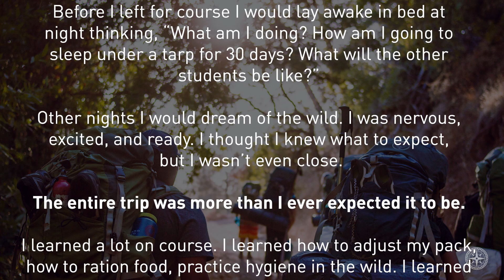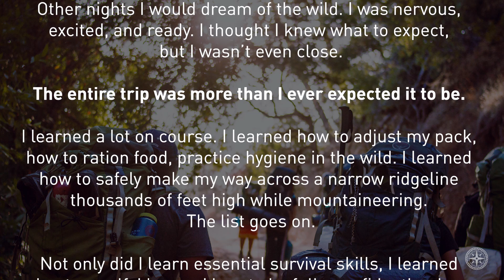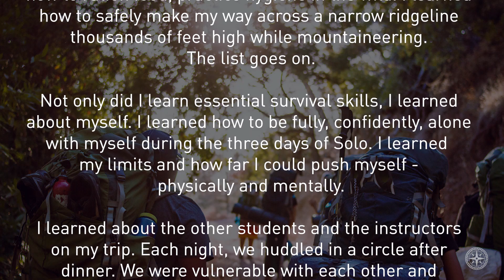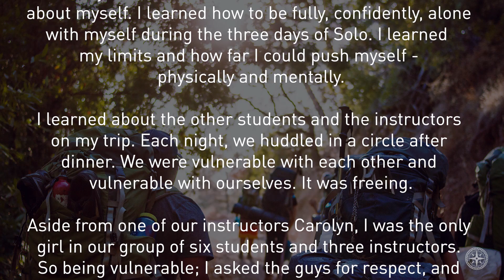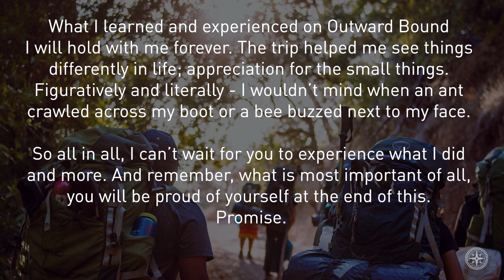Dear Future Student: Carter's Promise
It is the future students of Outward Bound California that will bring connection to self and others and compassionate leadership into our communities. To support our future students and learn more about our Resilience Campaign,

Carter, an alumnae of a 30-day backpacking and mountaineering course, shares her lessons and experiences with future students.